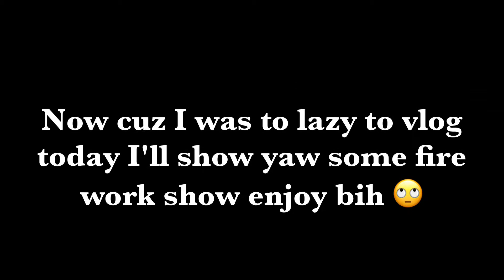WHAT FIREWORKS ARE THESE !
Another dank video Fam ha ha hopes yaw enjoy